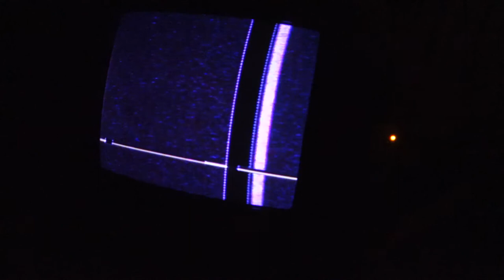Secret Shots - audio-visual performance for 2 TVs (edit)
Recorded at KK19, Berlin, Germany in July 2016. Camera footage courtesy of Hopek Quirin.

Secret Shots is the audio-visual performance group of Kris Limbach and Scott Sinclair based in Berlin, Germany.